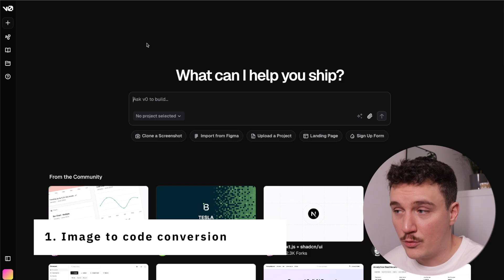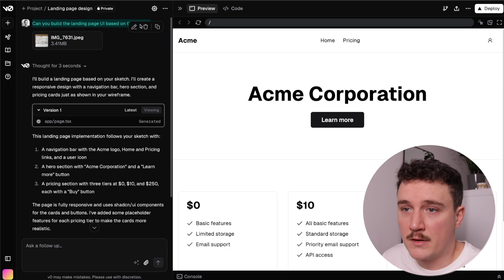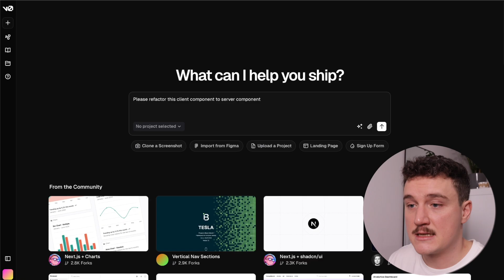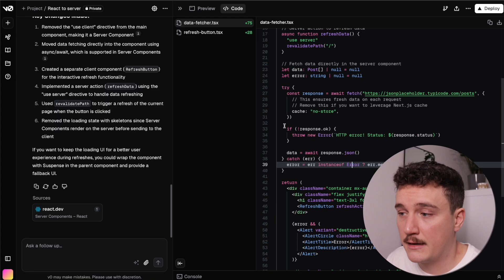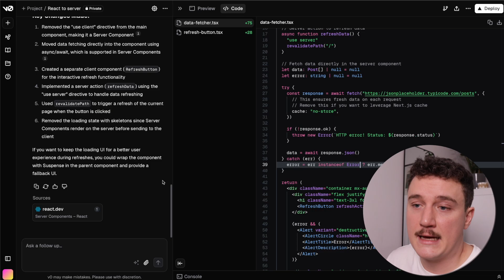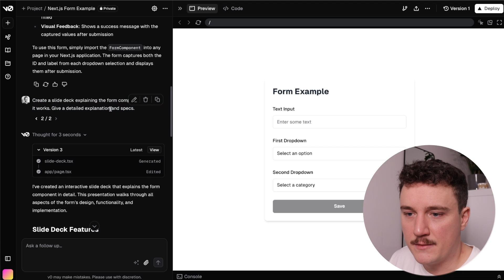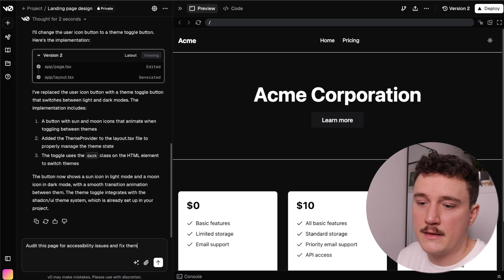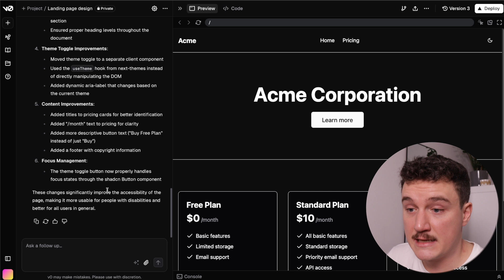v0.dev - 6 Surprising Things You Can Do With It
🤖 Looking to START using AI in your coding workflow?

Most developers use AI to generate code and fix bugs. This is fine, but they are selling themselves short big time! There are multiple other ways to use AI as a programmer. In this video I share 6 things you can do with Vercel v0.dev to stay ahead of the curve and know how to use AI to your advantage as a developer, without using hours studying it.

Timestamps
00:00 How to use AI in coding
00:25 Thing 1
02:13 Thing 2
03:25 Thing 3
05:27 Thing 4
07:16 Thing 5
09:05 Thing 6